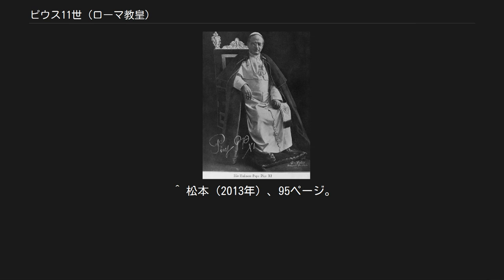ピウス11世 (ローマ教皇)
ラジオでの説教に臨むピウス11世 ピウス11世（Pius PP. XI、1857年5月31日-1939年2月10日）はローマ教皇（在位：1922年2月6日-1939年2月10日）、カトリック教会の司祭。
本名　アキッレ・ラッティ（Achille Ratti）。
二つの世界大戦のはざまの時期にあって、19世紀以来とだえていた諸国と教会の関係正常化をはかった。
ピオ11世とも表記される。
 オーストリア帝国のロンバルド＝ヴェネト王国デージオで工場経営者を父に生まれたアキッレ・ラッティは、第一次世界大戦中の1917年から18年、教皇訪問使節としてポーランドとロシアに派遣された。
1919年には駐ワルシャワ大使として赴任したが、同年2月にポーランド・ソビエト戦争が勃発すると、危険を冒して大使館に留まり、教皇のメッセンジャーとしてカトリック国ポーランドを支援した。
後に要職であるミラノ大司教を経て、1922年2月に教皇に選出された。
長く外交分野で働いたが、本来は学者で、諸言語に通じ、古代以来のさまざまな神学的著作に精通していた。
ピウス11世を名乗るラッティは、教皇として文化と政治の両面で目覚しい働きをしている。
バチカンの絵画館、ラジオ局、そしてローマ教皇庁科学アカデミーは、すべてピウス11世のもとでつくられたものである。
 政治的にはラテラノ条約をはじめとする政教条約の締結で知られる。
19世紀以来、バチカンはイタリア政府と断絶状態であったが、ピウス11世はこれを解決すべくムッソリーニと交渉し、1929年2月11日ラテラノ条約が結ばれた。
これはバチカンがイタリア政府を認め、同時にイタリア政府もバチカンを独立国として認めるというものであった。
これによって「ローマの囚人」状態が解消され、世界最小の国家バチカン市国が成立した。
それは同時に、かつてよりバチカンが求めていた広大な教皇領の返還をあきらめるということを意味していた。
このとき、教皇領の代償として7億リラが支払われ、以後の教皇庁の財源となったという。
ムッソリーニ政権下のイタリアとバチカンの関係は必ずしも良好ではなく、1931年には回勅『ノン・アビアモ・ビゾーニョ』（『我々は必要としない』）で公式にファシスト党を非難している。
 ナチス台頭以前のドイツではカトリック系のドイツ中央党が政治に大きな影響を与えており、ドイツ・カトリックの関係者が国政に参加することも珍しくなかった。
そのため、ナチスとカトリックは対立関係にあり、ドイツの司教はナチス関係者の洗礼を拒否することもあった。
しかしナチス台頭後、ドイツ中央党党首フランツ・フォン・パーペンがナチスに接近、33年にナチスが政権を握った時、フォン・パーペンは副首相に就任し、ピウス11世は正式にナチス政権を認めた。
そして、ドイツ中央党はいわゆる全権委任法に賛成し、ナチスとカトリックの協力関係が築かれた。
1933年7月にはドイツとバチカンでライヒスコンコルダートが結ばれ、ナチス政権はカトリックの保護を約束し、教会は聖職者の政治活動を禁じた。
カトリック教会がナチスを容認した理由は反共産主義で一致していたこと、ドイツ領内のカトリック教徒の保護とバチカンの保護などがあげられる。
 しかしナチスは政教条約を無視し、カトリック教会による青年運動などを禁止し、カトリック教会との対決姿勢を鮮明にした。
これに対して教皇は1937年の回勅『ミット・ブレネンダー・ゾルゲ』（『とてつもない懸念とともに』）で、ナチスが人種・民族・国家を神格化していると非難し、その非人道的行動を非難した。
また、社会主義に対しても批判的な態度をとり、1937年の回勅『ディヴィニ・レデンプトーリス』（『聖なるあがない主』）では共産主義を容認できないものとして弾劾している。
 ピウス11世は、超世俗的位置を堅持していたカトリック教会の壁を破って、現実社会に関心を持ち続けた。
これは上記のファシスト諸国とのかかわりだけでなく、労働者の尊厳を訴えた回勅『クアドラジェジモ・アンノ』（1931年）にもあらわされている。
 教会的には「王であるキリスト」の祝日を定めた。
これはキリストの支配が国家や主義を超えて世界と人間の全生活に及ぶと宣言することで、政治的な次元を超えるキリスト教の精神を再確認したものであった。
 中世以来のバチカンの世俗国家的姿勢を捨てて、...